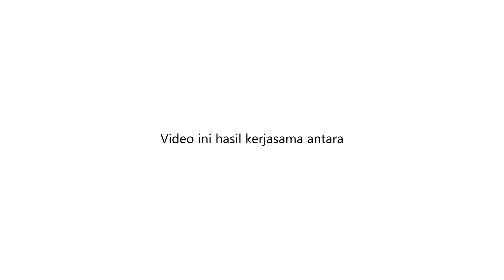Belajar Bahasa Arab untuk Anak | Tingkat TK A Tema "Diri Sendiri"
Video Pembelajaran Bahasa Arab untuk jenjang TK kelompok A, tema diri sendiri. yang mencakup hafalan mufrodat anggota tubuh.

Tim Annawawi TV
"Mencerdaskan Bangsa, Membangun Negeri"

Kami membuka kesempatan bagi antum dan antunna sekalian yang ingin berpatisipasi dalam
donasi pengembangan multimedia pembelajaran berupa animasi dan video pembelajaran yang dilaksanakan oleh Tim Annawawi TV untuk menghadirkan konten dan video yang bermanfaat bagi putra-putri kita. Donasi akan digunakan untuk meningkatkan kualitas produksi meliputi :
1. Hardware (PC untuk rendering dan alat rekaman)
2. Software
3. Sumber Daya Manusia (SDM)

Donasi dapat disalurkan melalui Nomer Rekening:
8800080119 Kode Transfer 125 (Contoh: 100.125).
BSI a.n Dakwah Imam Nawawi